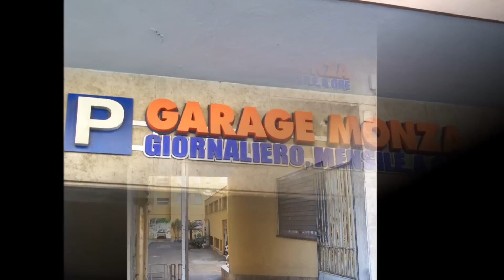garage san giovanni metropolitana re di roma, parking orario mensile notturno giornaliero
garage san giovanni metropolitana re di roma, parking orario
mensile notturno giornaliero san giovanni roma, parcheggio vicino cisalfa
teatro golden via taranto roma.
PARKING MONZA OFFRE AI SUOI FUTURI CLIENTI:

-POSTI AUTO FISSI
-PARCHEGGIO ORARIO
-PARCHEGGIO GIORNALIERO
-PARCHEGGIO NOTTURNO
-ABBONAMENTI MENSILI
-ABBONAMENTI ANNUALI

OLTRE AI NOSTRI SERVIZI TROVERAI CORTESIA, PROFESSIONALITA', DISPONIBILITA'
ED AFFIDABILITA'.
SCONTI PARTICOLARI A STUDENTI ED A ABBONAMENTI ANNUALI O SEMESTRALI. (LO

SE VEDI QUESTA PUBBLICITA' HAI DIRITTO A UNO SCONTO. CHIEDILO QUANDO
PARCHEGGERAI DA NOI.